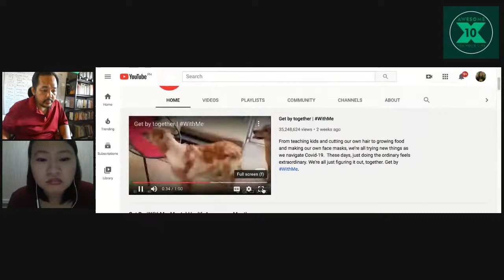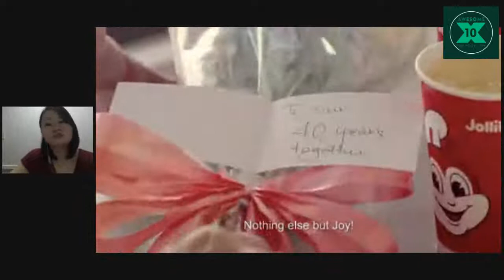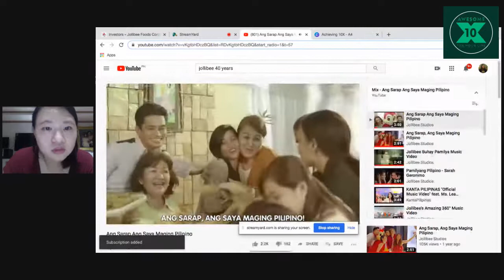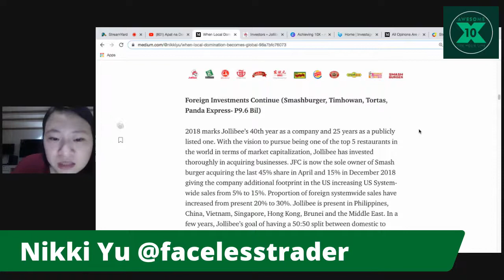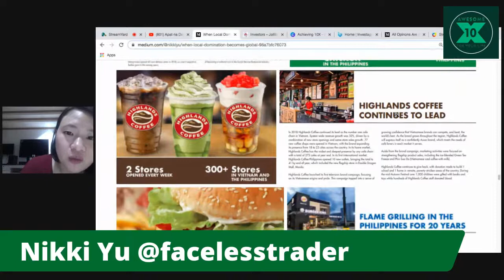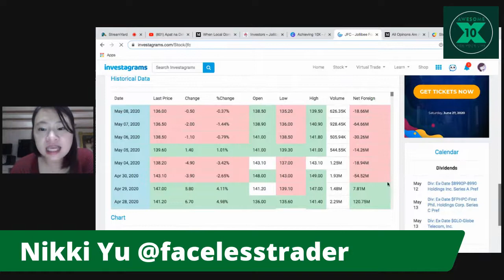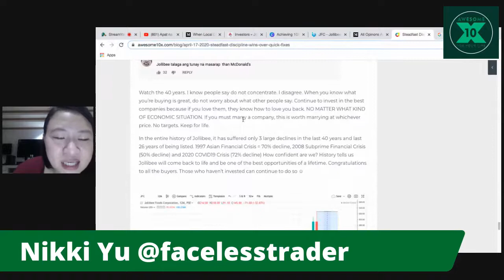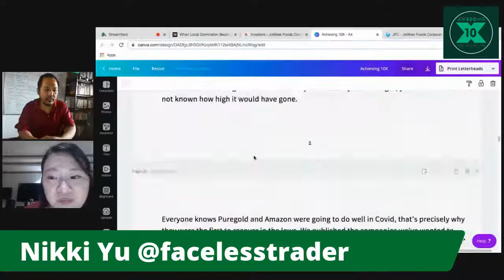Stock Market Investing & Trading Q&A for Beginners (Pilot Episode)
Stock Market Investing & Trading Q&A for Beginners
with Nikki Yu, CMT @facelesstrader